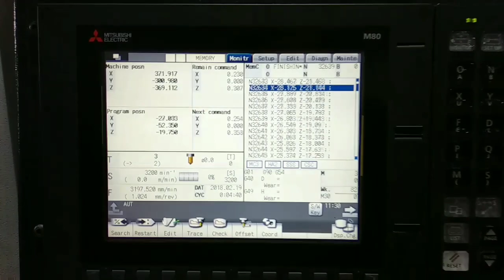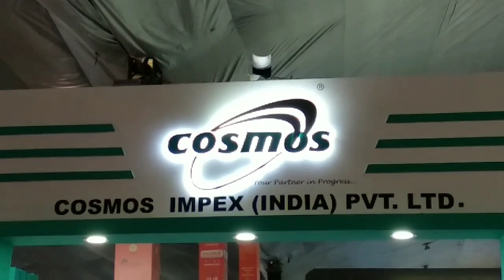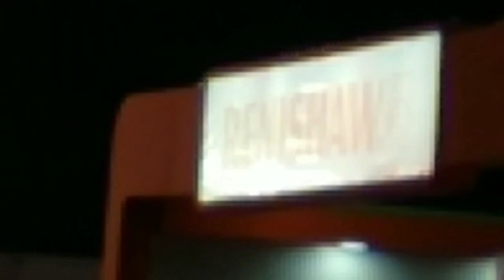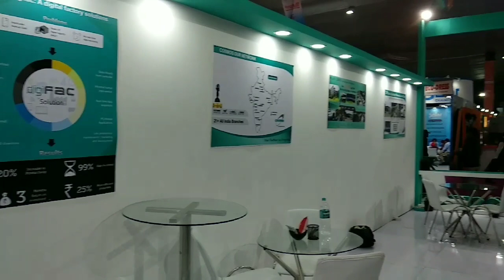Cosmos exhibition 2018 in panjab ludhiana